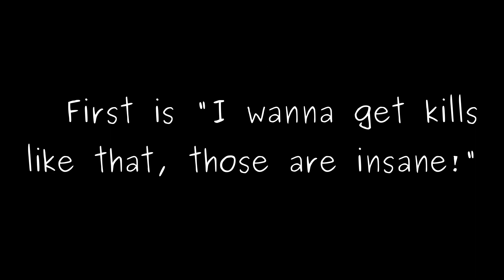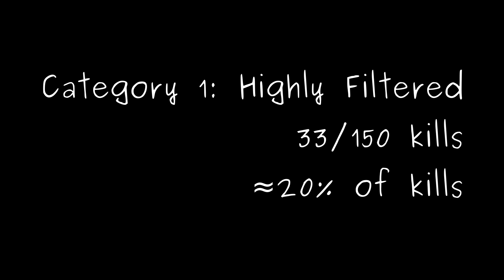Testing how filtered rebel kill videos might be in little big snake